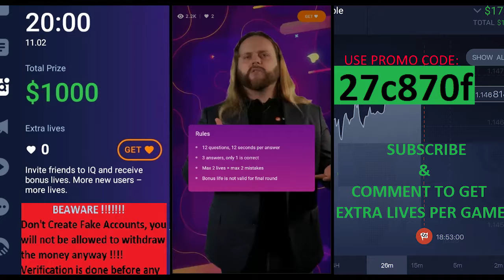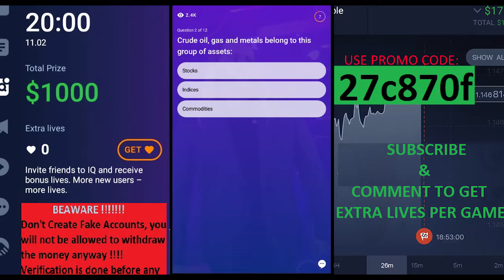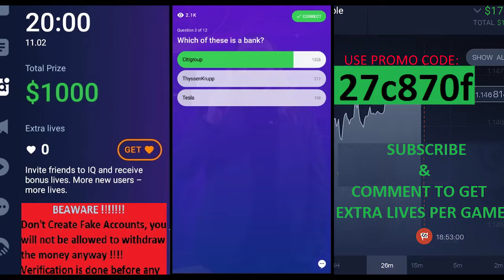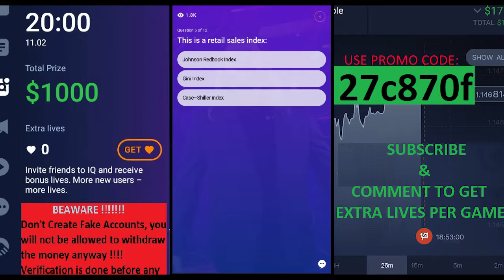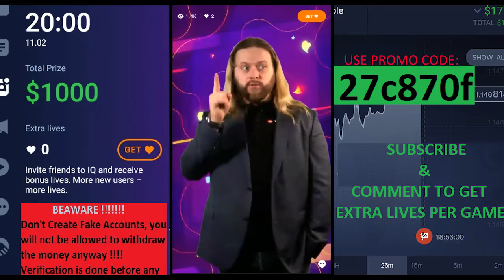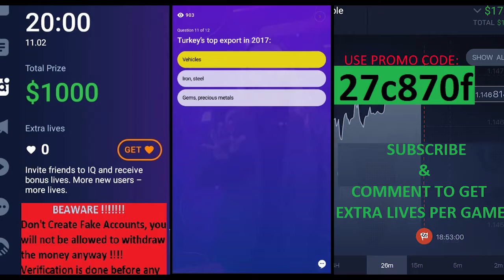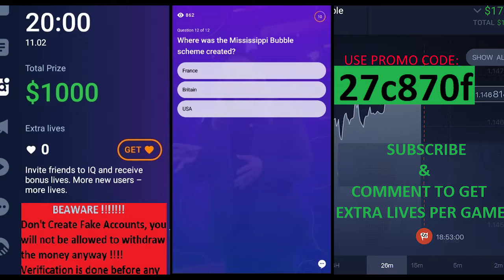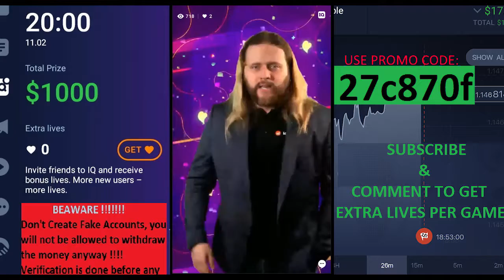IQ OPTION QUIZ $1000 11th Feb 2019